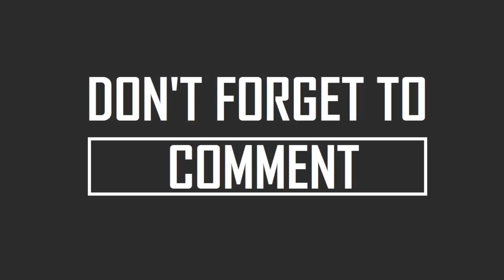Samsung Mobile Price Change Alert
whtapps  number.